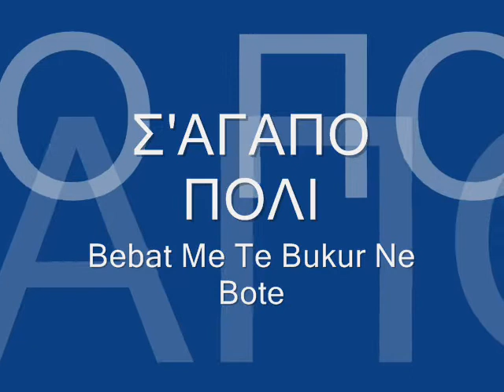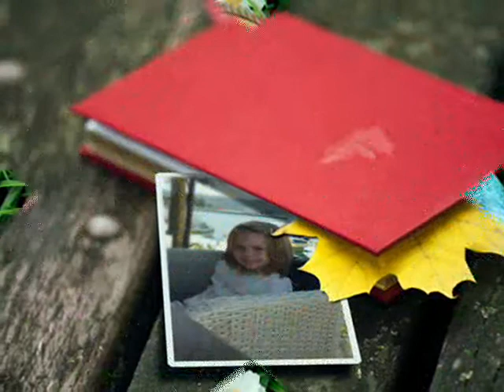Babako ti tha fame simera..??